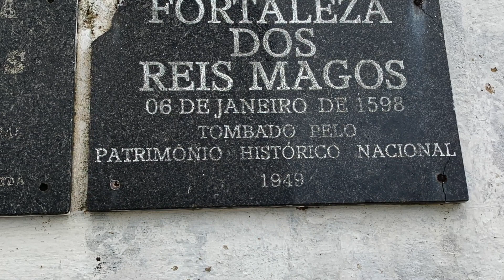Südamerika 2024 Teil 2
Im Februar / März 2024 fuhr ich mit dem ZDF Traumschiff Amadea von Buenos Aires bis Namaus über den Amazonas. Eine traumhafte Tour mit einem tollen Schiff. Die ganze Tour zeige ich auf 3 Videos, Teil 1 - 3.